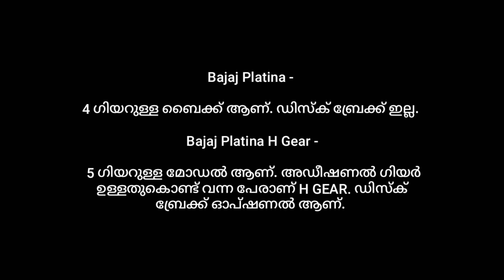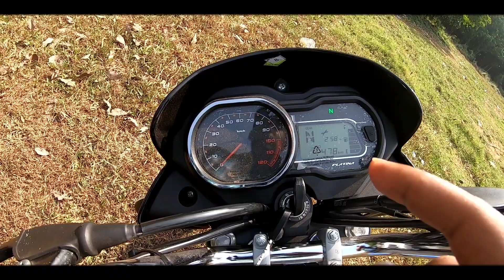5 ഗിയറുമായി പുതിയ Platina H Gear | FULL MALAYALAM REVIEW!